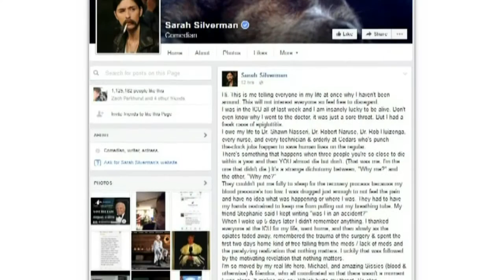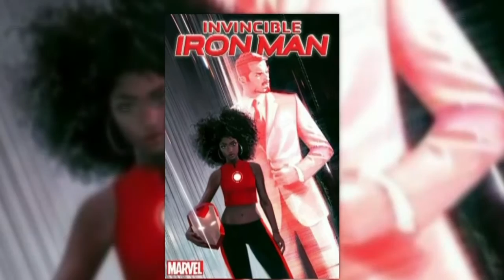Video: Ciara and Russell Wilson tie the knot in secret ceremony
Meet the Wilsons! Entertainment City has all the details about Ciara and Russell Wilson's secret wedding. Plus, Red Foo is back with his debut solo album and Marvel reveals a black teenage girl will take over for Iron Man in the comic book series.